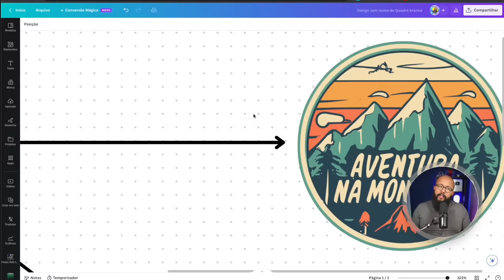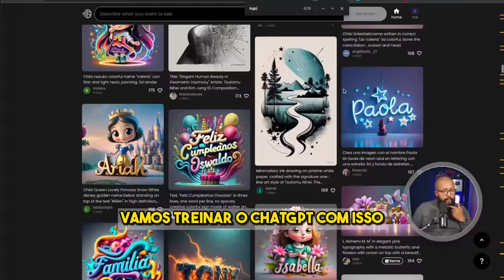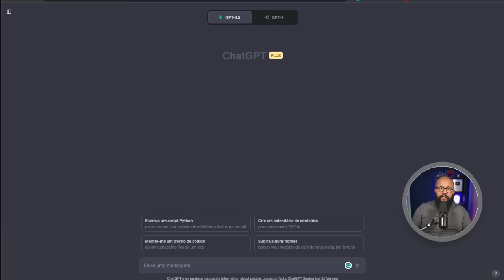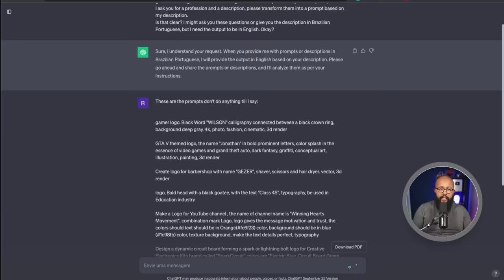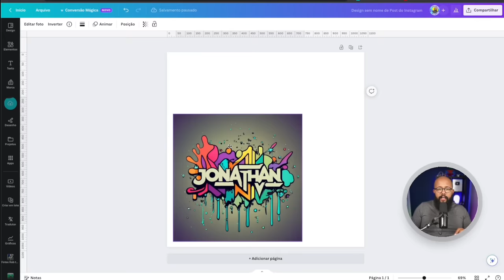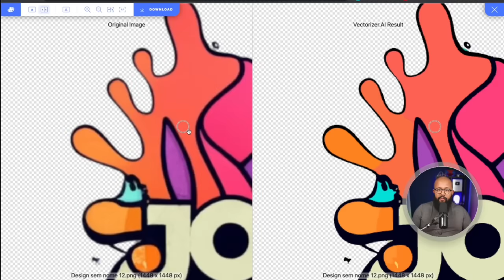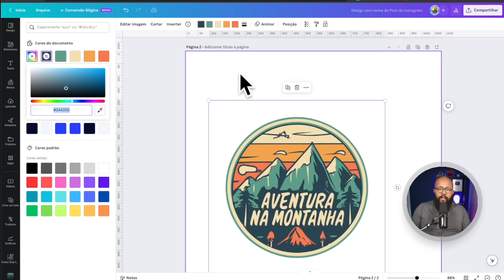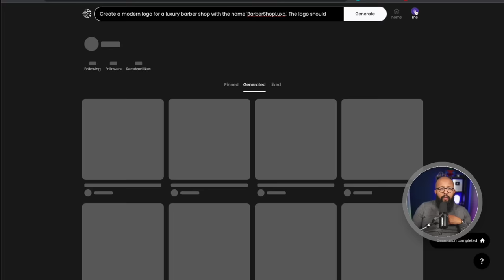🔥 LOGOS COM I.A GRÁTIS? COMO Criar um logotipo PROFISSIONAL com I.A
Veja como criar logotipos profissionais de forma gratuita usando inteligência artificial!
Neste vídeo, eu vou te mostrar um guia passo a passo para utilizar o Canva e o ChatGPT além de uma outra I.A para criar Logos fantásticos, você será capaz de criar logos em minutos com essa estratégia. Quer um logo profissional você está no lugar certo! A inteligência artificial está mudando o jogo do design, e eu estou aqui para te mostrar como tirar o máximo proveito dessas ferramentas. Não perca!

— ⚠️ LINKS IMPORTANTES

—— 👨💻 SOBRE MIM.